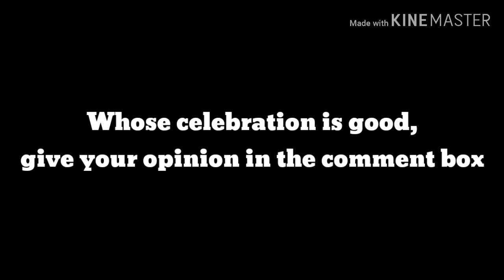PES 19 | XANDE vs YOKUSLU | whose celebration is good ❓😗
VKD PES